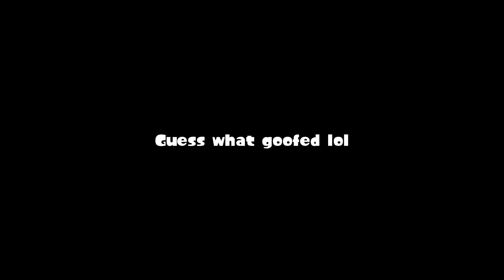The Legend of Zelda: Breath of the Wild |#115| "Urbosa's Song"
Today I throw an orb in a pit and deal with a boss I do not like

💻Links